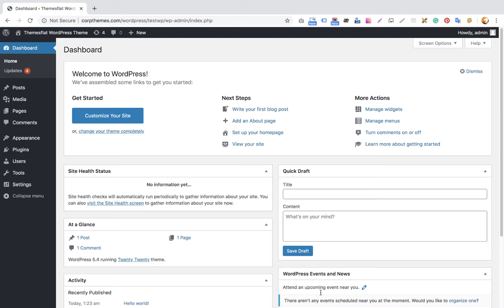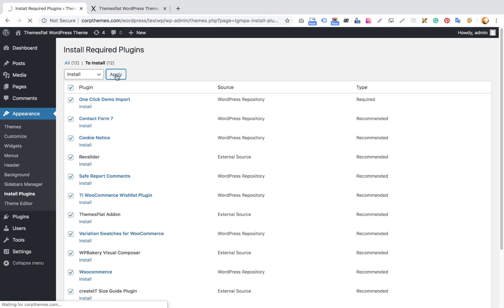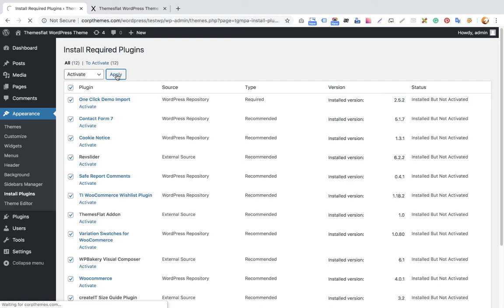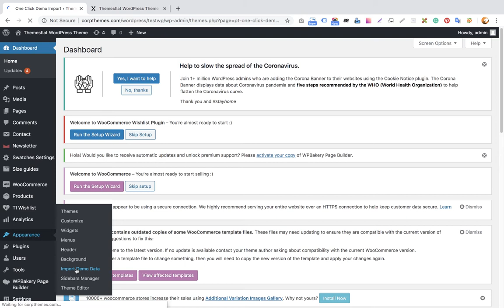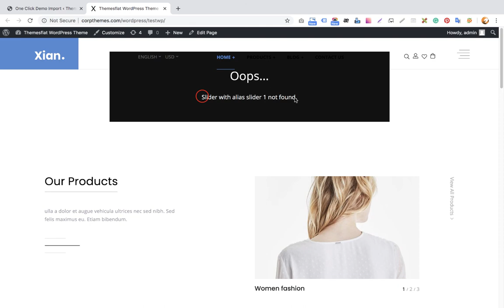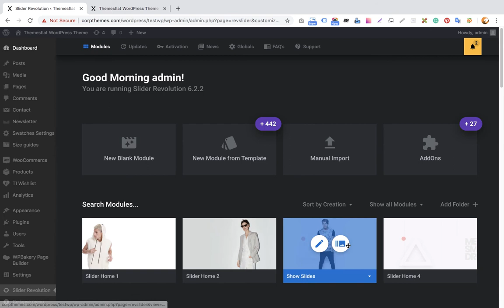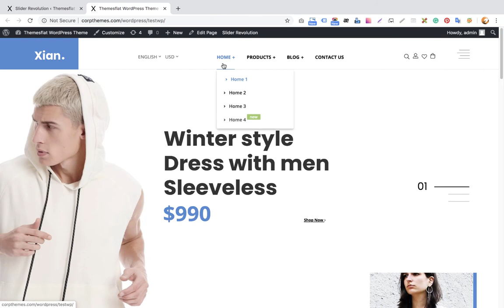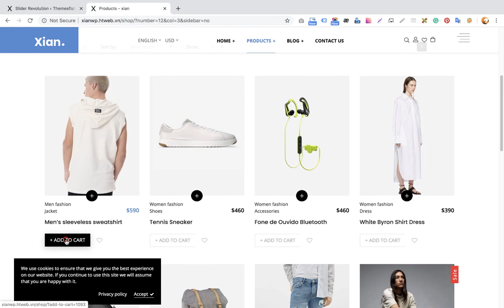how to install xian wordpress theme